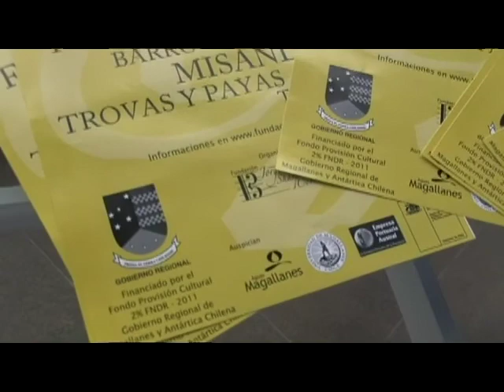JORNADAS MUSICALES 2011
FUNDACION JORGE SHARP CORONA